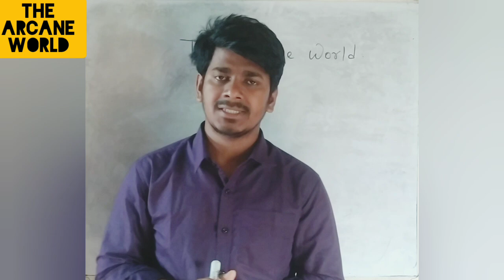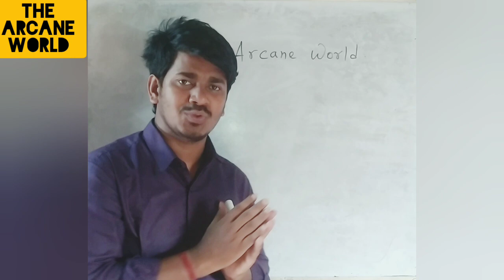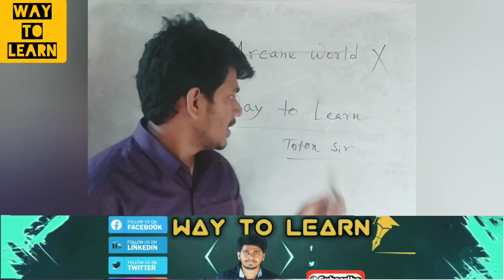এই ইউটিউব চ্যানেল টি আর থাকবে না । ভিডিও কোথায় পাবে দেখে নাও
how to come up with a good youtube name
how to choose a youtube channel name
how to name your youtube channel
youtube account kaise delete karen
channel delete kaise kareh
channel delete kaise hota hai